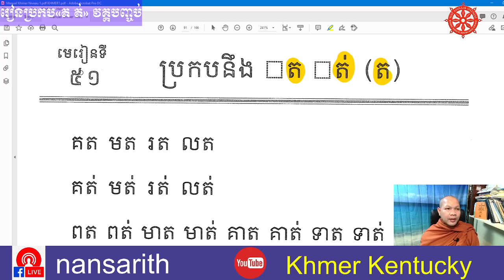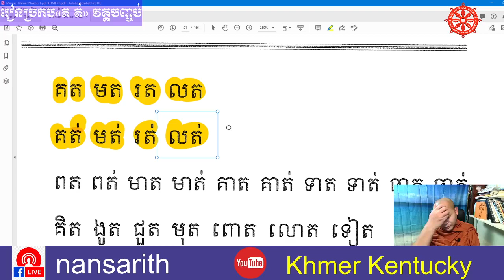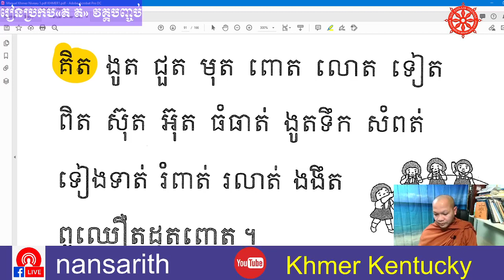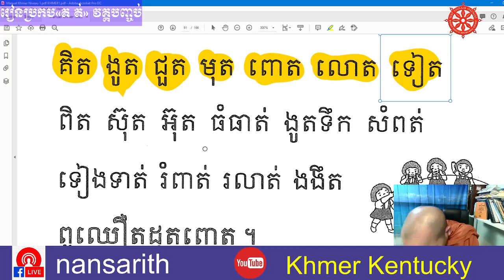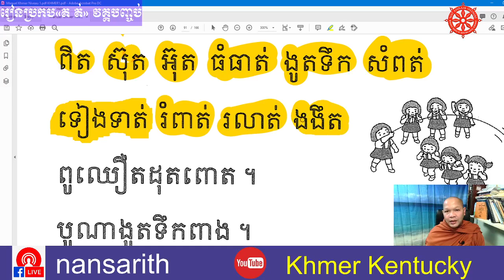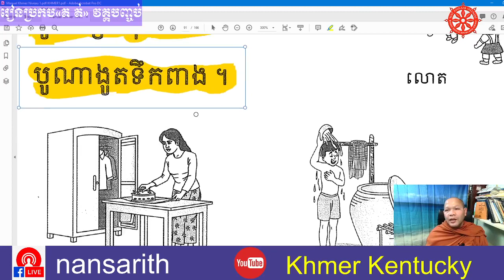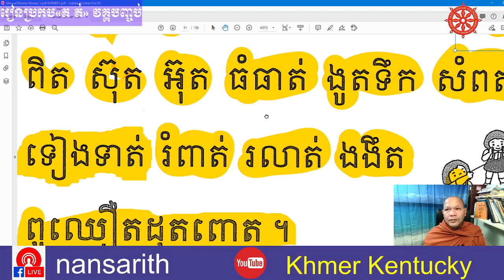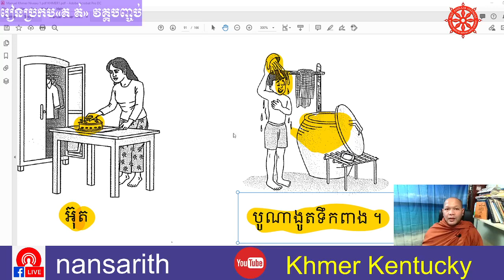រៀនភាសាខ្មែរ Khmer learning, Khmer consonants spell «ត ត់» Part Ending, January 14, 2021.